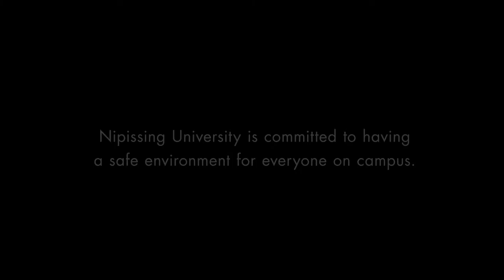NUPerspective: Sexual Violence Prevention and Awareness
Nipissing University is committed to having a safe environment for everyone on campus.
To learn more about resources available for survivors, prevention and education efforts on campus, and information on our policies,